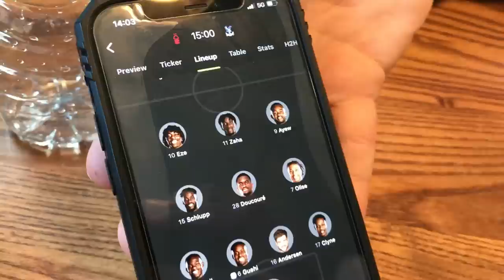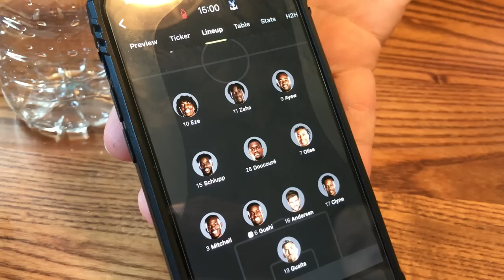NOTTINGHAM FOREST 1-0 CRYSTAL PALACE VLOG 22/23 *ZAHA MISSES PENELTY & DREADFUL AWAY PERFORMANCE😡*